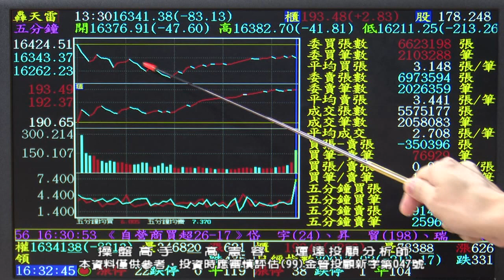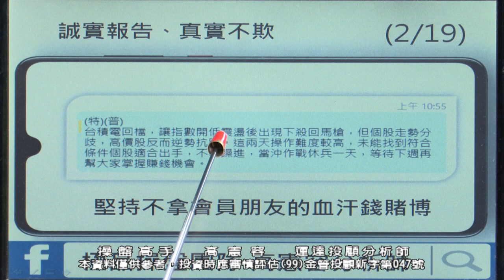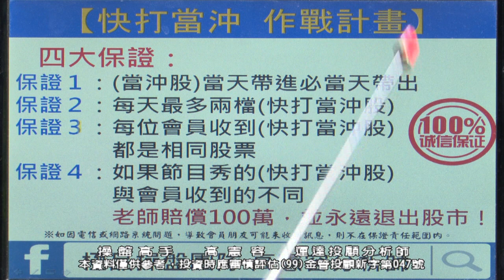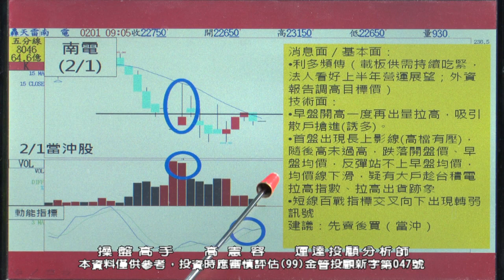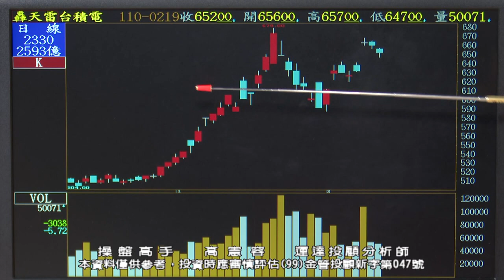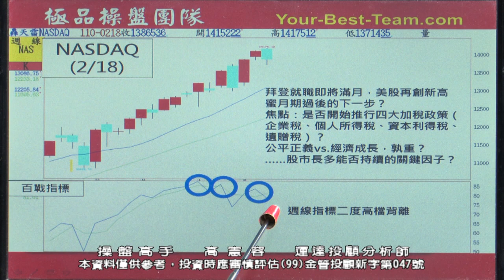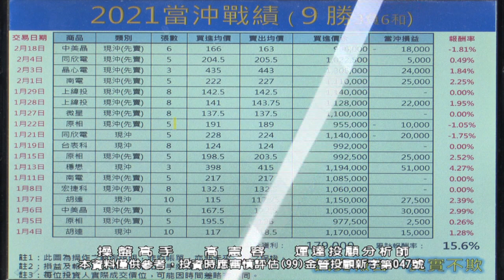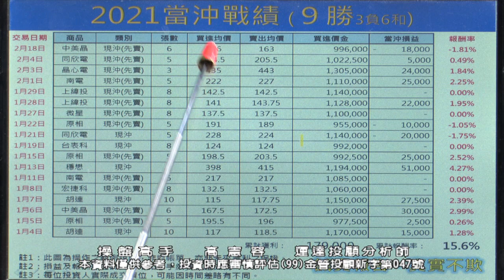20210219 2230 高憲容 操盤高手